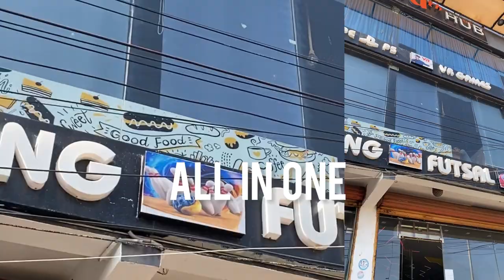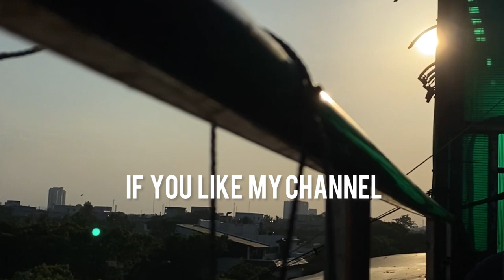Nassaa uth hub Besant Nagar | place to visit in Chennai | indoor games in chennai | brewlyn cafe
Nassaa uth hub in Besant Nagar Chennai. Nassaa uth hub is the best place to play indoor games. the best place to visit in Chennai. Nassa uth hub is the World‘s first entertainment centre. Nassaa uth hub  as 5D games, fun city, snookers and bowling in it which as truf in the roof top. Nassaa uth hub rooftop is the best place to celebrate birthdays and party’s. Visit this place and share your experience with me in comment box

Follow me in Instagram for updates :       archana_nanu_